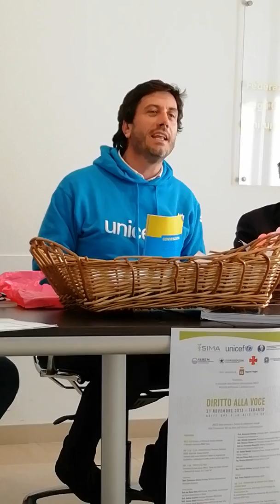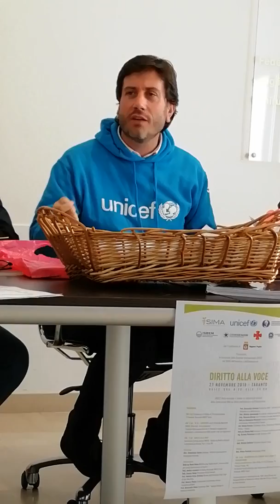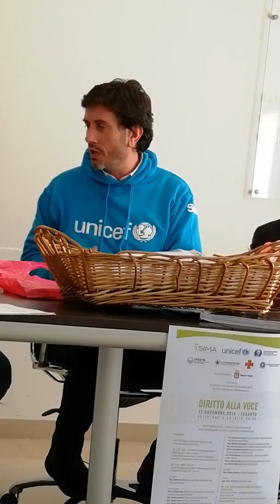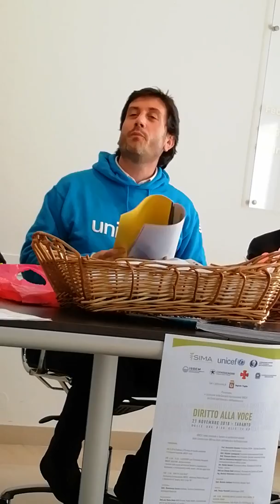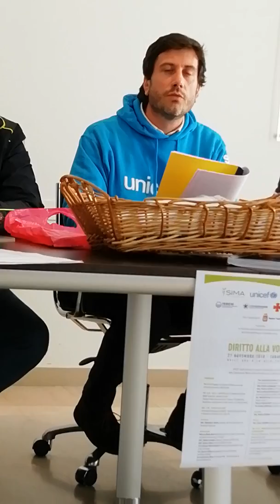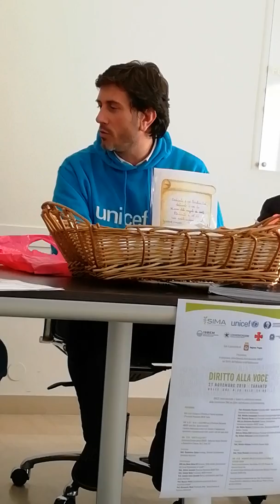Celebrazione del 29° anniversario della Convenzione O.N.U. sui Diritti dell'Infanzia e dell'Adolescenza. Intervento finale del portavoce di Unicef Italia, dott. Andrea Giacomini.